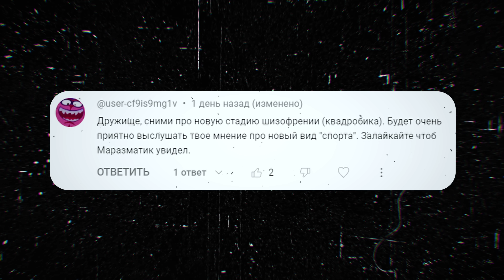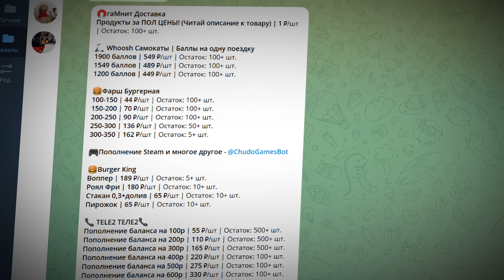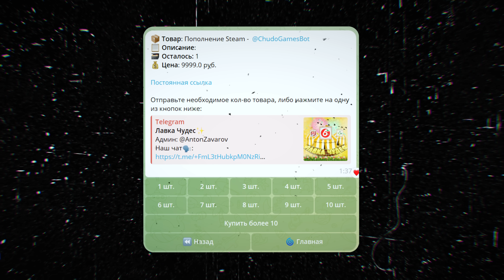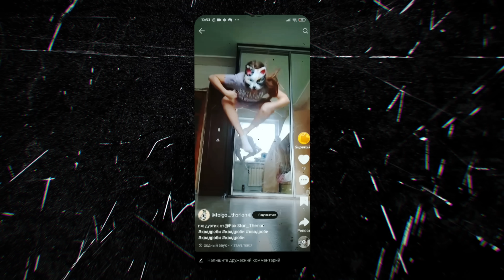КВАДРОБИКА - НОВЫЙ ТРЕНД МАЛОЛЕТОК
🎛 Оборудование и софт, которые я использую:
Микрофон: Shure SM7B + аудиокарта Scarlett Solo
Камера: Sony A6400 + объектив Sigma16mm
Программа для монтажа видео: Final Cut Pro X + Davinchi Resolve + After Effects